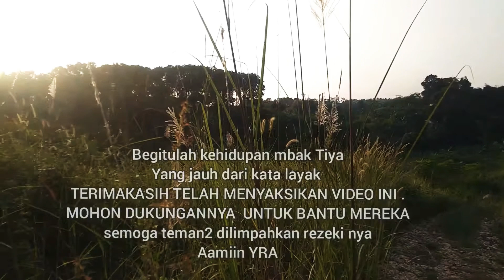Gadis Desa Belia Tinggal diladang Kebun Hidup Terpencil || Hidup di Desa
mari simak video ini tentang kehidupan sebuah keluarga
bernama mbak Tiya.
rumah ditengah ladang dekat gunung kapur, jauh dari kata layak.
mbak Tiya berjuang hidup demi mencukupi kehidupan anak anaknya dengan mengurus kebun  orang lain.
atap rumah gubuknya pun sudah hampir rubuh . dan pada bocor kalau musim hujan tiba.
untuk air masak dan mandi pun mbak Tiya angkut dari rumah tetangganya yang jarak nya +- 500 meter.
 terimakadih teman2 telah menyaksikan video ini. semoga di limpahkan rezekinya.
dukung channel ini untuk bantu orang2 yang tidak mampu
dengam cara itu teman2 telah membantu kehidupan Mereka.
terimakasih sebelumnya